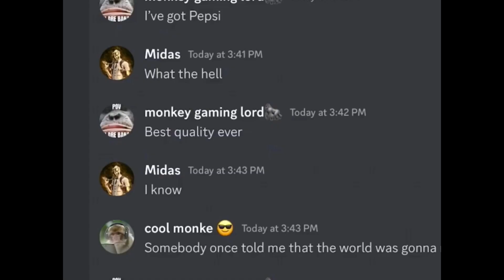This season is peak